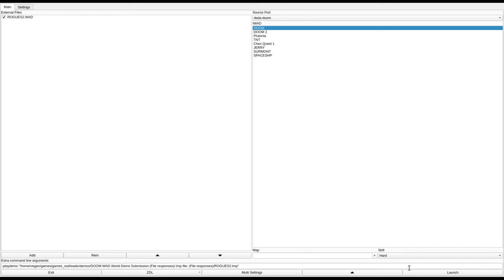DOOM 1 - ROGUES2.WAD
called "ROGUES2, version 1.131" in the /idgames FTP.
created by Michael K. Karneim on July 13th, 1995.
from the .txt file included with the WAD:
"ROGUES2 is similar to ROGUES I made in September 1994. It's a level for games who prefere the shotgun. Of course you can find the other weapons too, but it should be possible to finish this level just with the shotgun. This level mainly consists of very detailed rooms, with a lot of windows, doors and other possibilities to hide behind and shoot each other. Although I I couldn't test this level for multiplayer game it should work very well in that mode. In some places in this level are small difficulties, so don't forget: Think first, then move !"